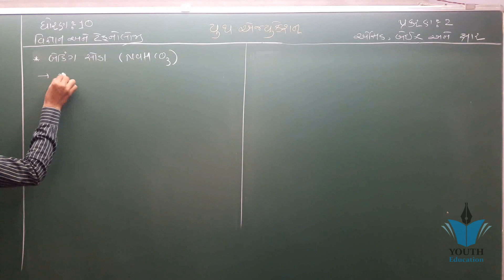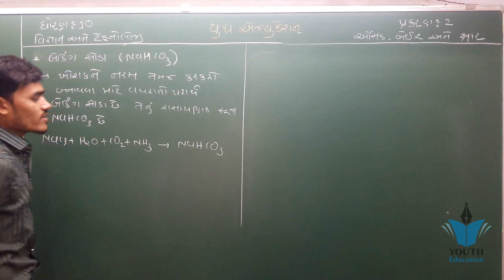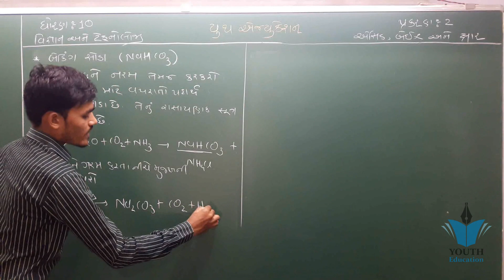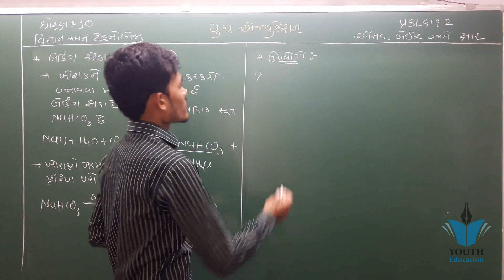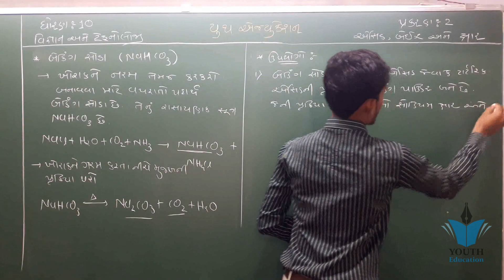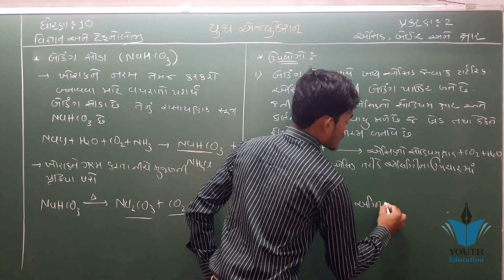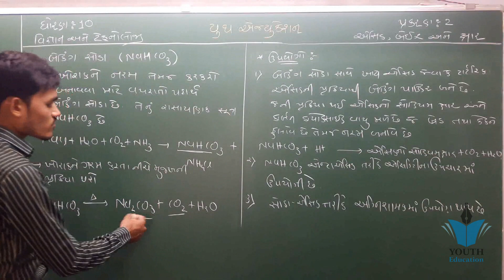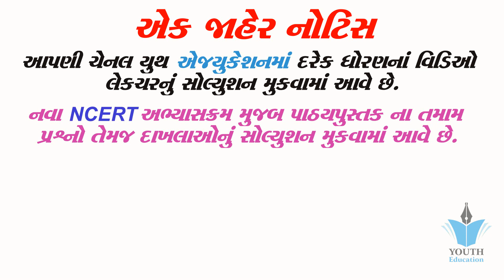std 10 Science ch 2 (એસિડ, બેઈઝ અને ક્ષાર ) ભાગ 24 NCERT Course - By : Kaushik Bhimani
SCIENCE STD-10(2)એસિડ બેઈઝ અને ક્ષાર

std-10/science /એસિડ, બેઈઝ અને ક્ષાર ના દાખલા -ભાગ:-3

Acid , Base and Salt | એસિડ- બેઈઝ અને ક્ષાર | Equilibrium | 11th science chemistry

std-10/science /એસિડ, બેઈઝ અને ક્ષાર

10 Science chapter-2 "એસિડ, બેઇઝ અને ક્ષાર" acid base ane kshar gujarati medium new ncert syllabus vighyan

ઍસિડ, બેઈઝ અને ક્ષારની ઓળખ

std 10 sci ch 2 imp (એસિડ, બેઇઝ અને ક્ષાર)

એસિડ-બેઈઝ શોર્ટ ટ્રિક :Acid-Base Short Tricks Gujarati Video by Vishal Vigyan

વિજ્ઞાન અને ટેકનોલોજી પાઠ 2: એસિડ, બેઇઝ અને ક્ષાર

એસિડ , બેઇઝ અને ક્ષાર ( Std 10 science gujarati medium )

STD-10 ◆ SCIENCE ◆ CHAP-2 ◆ એસિડ, બેઇઝ અને ક્ષાર ◆ MOST IMP ◆ KM EDUCATION

Che-2 એસિડ બેઇઝ અને ક્ષાર, std-10 (નવા Ncert અભ્યાસક્રમ મુજબ)

10th Science Lesson 2 Acid Baise ane Kshar _1

2 acid base ane kshar . Acid,base and salt એસિડ બેઇઝ અને ક્ષાર science standard 10th gseb

ઍસિડ અને બેઈઝનું તટસ્થીકરણ કરતાં શીખીએ

acid base and salt in gujarati.

Acids Bases and Salts Class 10 Science Chemistry CBSE NCERT

std 10 science NCERT new textbook chapter 2 | gujarati medium

Acid Bases and Salts Class 10 Chapter 2 Part 1 of 2 - Explanation in Hindi

Class 7: Science (Chapter 2: Nutrition in Animals)

Acids Bases and Salts class 10 in Hindi अम्ल क्षारक एवं लवण कक्षा - 10

Chemical Reactions and Equations Class 10 Science CBSE NCERT KVS

Metals and Non-Metals Class 10 Science Chemistry CBSE NCERT KVS

SaLTs | Acids Bases Salts 03| Types Of SaLTs |Class 10 CBSE | Class 10 ICSE | |

NCERT SCIENCE class 10 chapter 2 part 1 || Acids, Bases and Salts

Acids Bases and Salts 01 : ACIDS : CBSE / ICSE CLASS 10

Acids, Bases and Salts : CBSE Class 10 X Science (Chemistry)

Acids, Bases and Salts | Ch-2, Part-2 | Class 10 ncert science | explained in hindi

2 - bharat no sanskrutik varso : Hastt & lalit kala std 10 social science

Acids, Bases and Salts | Ch-2, Part-1 | Class 10 ncert science | explained in hindi

Acids Bases and Salts | Acids Bases Common Reactions | CBSE Class 10 Revision| Important Questions

Acids, Bases and Salts CLASS 10 SCIENCE NCERT SOLUTIONS CHAPTER 2 HINDI

NCERT Class 8 Science Chapter 2: Microorganisms – Friends and Foes (NSO/NSTSE/Olympiad) Examrace

class 10 science chemistry chapter 2 acid base and salt activities

NCERT - Class 6 - Science - Ch-2 - Components of Food (Part 1)

cids, Bases and Salts : CBSE Class 10 X Science (Chemistry)

Class 10 | CBSE | NCERT | Science | Ch 2 | Acids, Bases & Salts | T 1 | Introduction

NCERT Class 7 Science Chapter 2: Nutrition in Animals (NSO/NSTSE/Olympiad)

NCERT Class 6 Science Chapter 2: Components of Food (NSO/NSTSE/Olympiad) Examrace

CBSE Class 2 Maths | Chapter 2 - Counting in Groups | NCERT | CBSE Maths Syllabus | Count in Pairs

NCERT Class 8 History Chapter 2 - From Trade To Territory

NCERT Class 8 Political Science / Polity / Civics Chapter 2: Understanding Secularism

std 10 Science ch 1 (રસાયણિક પ્રક્રિયાઓ અને સમીકરણો ) ભાગ 2 NCERT Corse 2019 - By : Kaushik Bhimani

NCERT Chapter 2 Biological classification class 11 Biology Full Command For BOARDS and NEET

NCERT Class 10 Economics Chapter 2: Sectors of Indian Economy (Examrace - Dr. Manishika)

12th Class Biology ~ Chapter 2 Sexual Reproduction in Flowering Plant {Part 1}

Class 10 - NCERT - ECONOMICS - Chapter 2 - SECTORS OF INDIAN ECONOMY[PART 1]

Acids,Bases and Salts(English) - : CBSE Class 10 X Science

NCERT Class 10 Geography Chapter 2: Forest and Wildlife Resources (Examrace - Dr. Manishika)

Chapter 2.1 : FRIEND AND FOE - Science, Class 8 NCERT

NCERT CLASS 10 CHAPETR 2 SCIENCE REVISION VIDEO || Acids, Bases and Salts

Chapter 2 Periodic Classification of Elements Solved Exercise

Standard 10 Subject Science Chapter 2